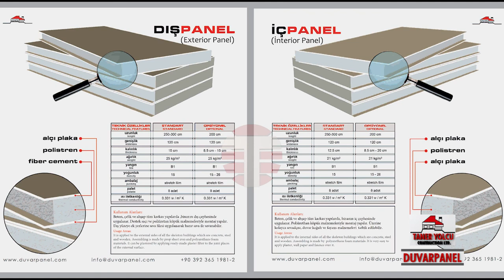Taner Yolcu Tanıtım Filmi